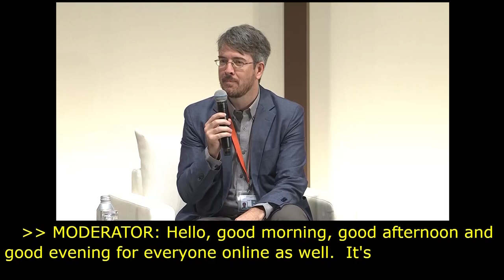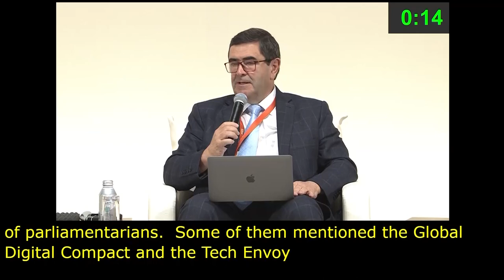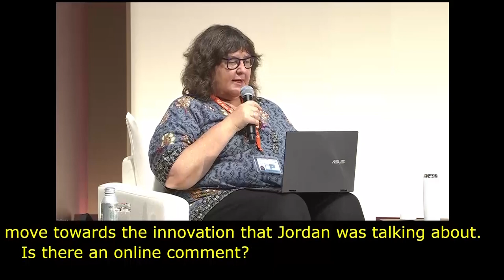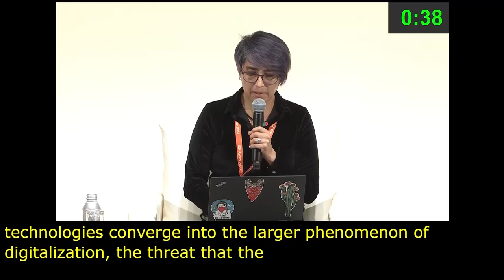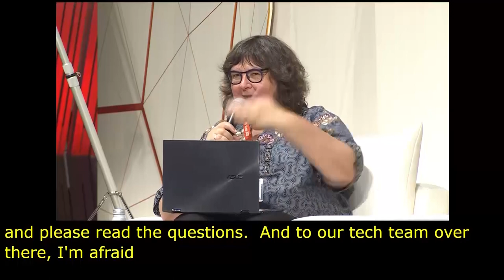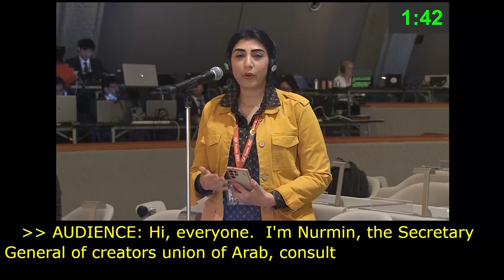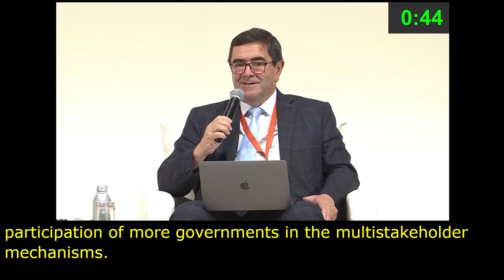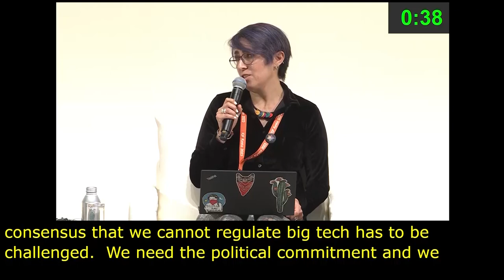IGF 2023 Day 2 Plenary Hall MAIN SESSION 1 Japanese